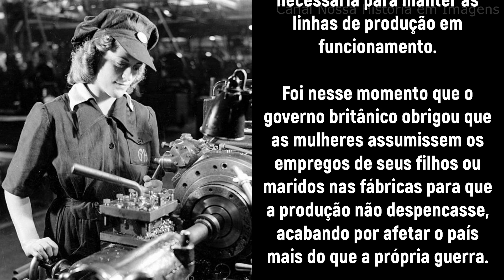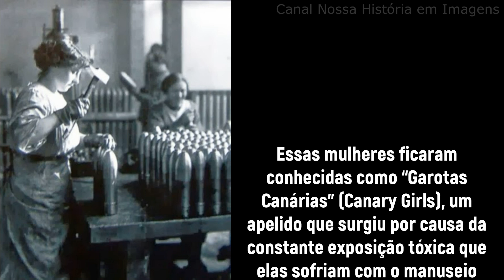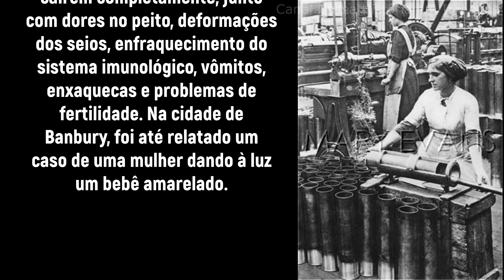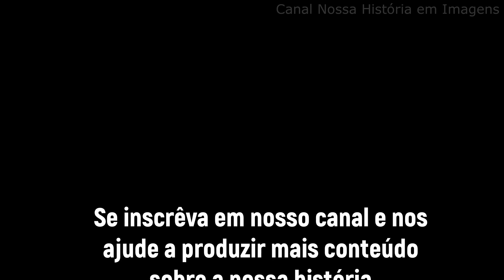AS MULHERES CANARIO : As mulheres que enchiam munições na primeira guerra mundial